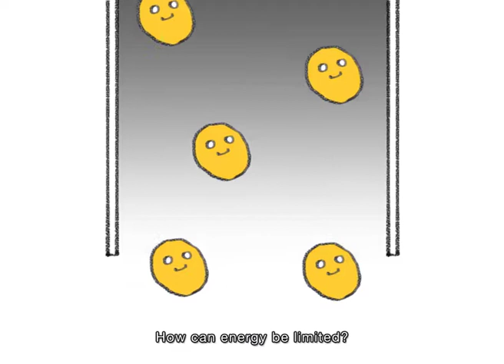Efisiensi Energi untuk Pekerja - 1 dari 3. Apa itu energi?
Pelajaran utama: Apa itu energi? Sumber-sumber energy; Mengurangi pemakaian energi